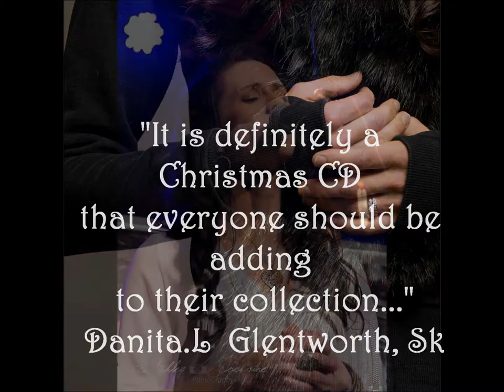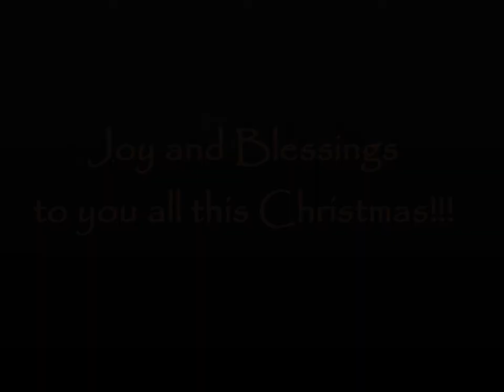Amanda Hagel - Listen With Your Heart Album (Official Video)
Since it's 2016 release, Amanda's award winning album "Listen With Your Heart" has become a favorite addition to Christmas Music Collections!! Amanda would like to know. What's Your FAVORITE song??? For online orders of the album and more merchandise

Album produced by:
 Bart McKay (Bart McKay Productions)
Jesse Weiman (Nolita Studios)

Album Mastered by: Trevor Case (Case Mastering)

Videography Images and Artwork:
Ashley Woodvine (Ashley Woodvine Photography)
Hal Schrenk (Hal Schrenk Graphic Design)